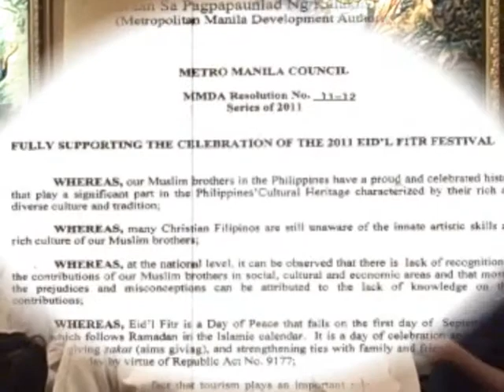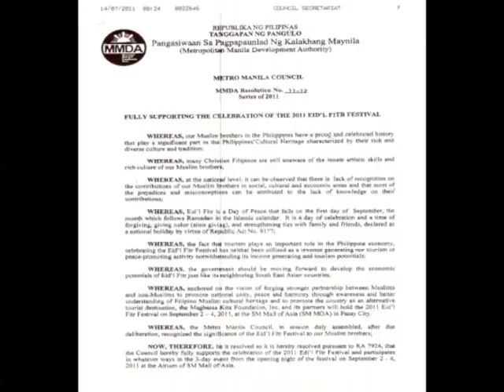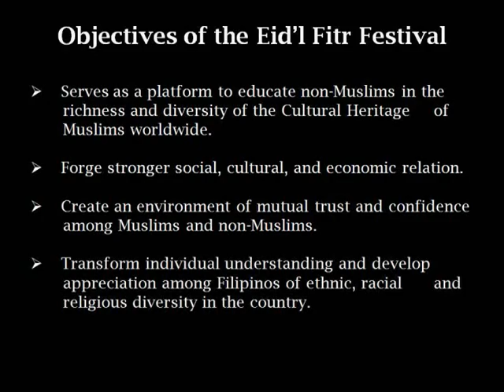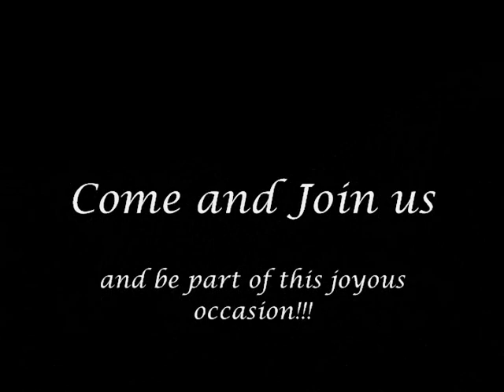2012 Eid'l Fitr Video.wmv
Watch and be part of the 2012 Eid'l Fitr Festival this August at SM North Edsa, Quezon City, Philippines